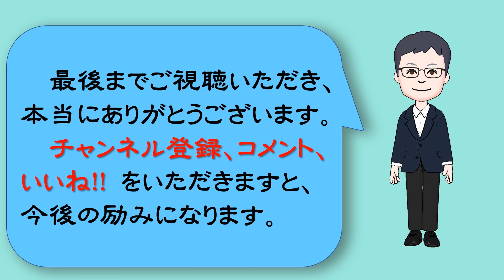【人生訓】お墓参りに行く🙏🙏🙏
今回は、「お墓参りに行く」というお話です。

お墓参り、行っていますか？
「私が一番、大切にしている部屋です」っていうのが仏間だったり、世に名前を残される方々は、お墓参りを重要視されているように感じます。
お墓参り、あなたは欠かさずに行っていますか？

日々の忙しさのせいで、なかなか行けていない人もいるかもしれません。
お墓が遠くて行けなくて、心の中で手を合わせているって人も多いかもしれません。

定期的に訪れるご先祖様の墓。
人生のチェックポイントとでもいうのでしょうか？僕にとって、お墓参りは・・・。

今一番見てほしい！厳選動画８選